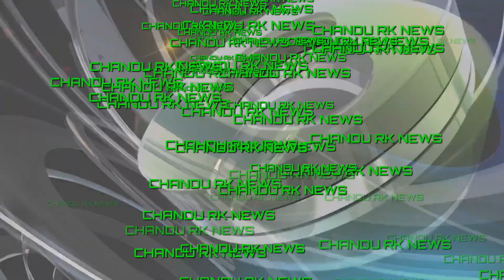శ్రీ మద్దిలేటి స్వామి ఆలయ అభివృద్ధి కోసం ఆర్థిక మంత్రి బుగ్గన సలవతో రూ.12 కోట్ల70 లక్షలు మంజూరు